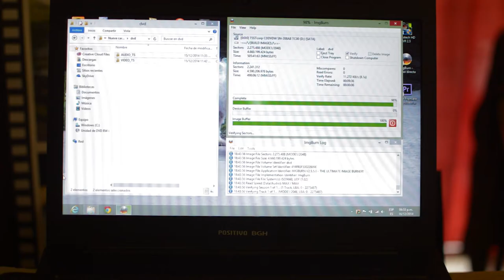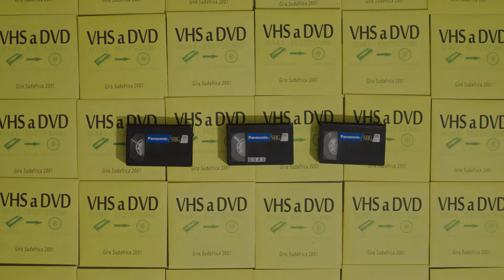VHS a DVD - Rosario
Revivi tus recuerdos mas preciados con VHS a DVD

- Bodas
- Cumpleaños
- Viajes de estudio
- Comuniones
- Bautismos
- Recitales

y mas ...

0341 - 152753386